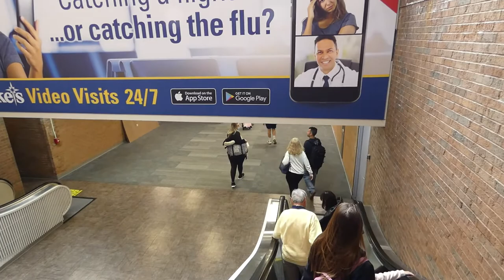Sarasota to Bethlehem trip; images during the COVID pandemic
Airport images from a flight from Sarasota, Florida (SRQ) to Allentown, Bethlehem, Easton (ABE), Pennsylvania during the COVID pandemic.